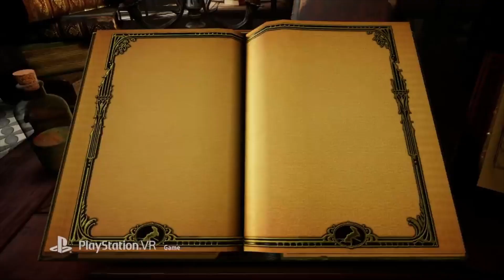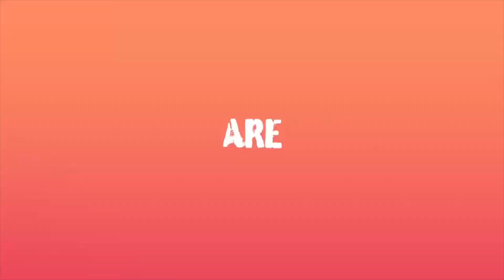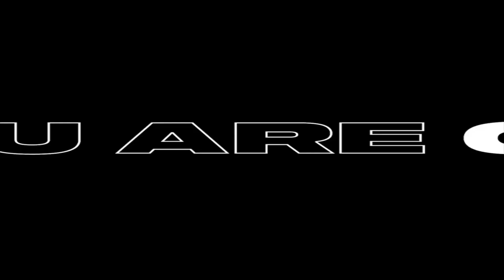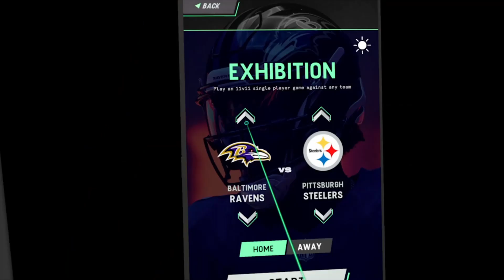10 Brand New PSVR 2 Game Annoucements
Let us discuss the future of the next generation of consoles, including the Nintendo switch, ps5 & xbox series x. in today's discussion, we will discuss. 10 brand new announcements coming to PSVR 2 launch day and around similar time frame.